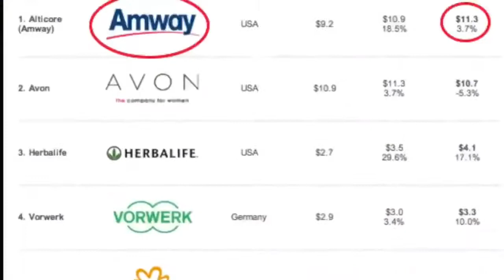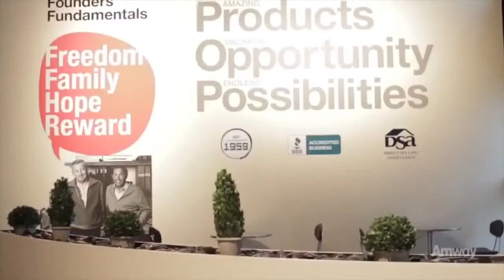Amway Credibility Video